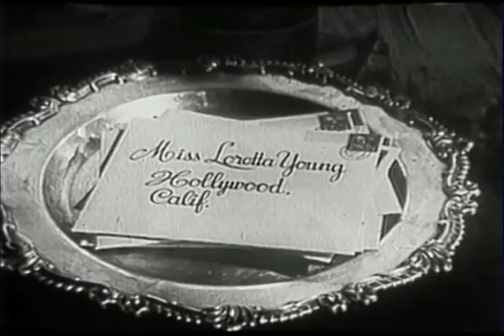The Loretta Young Show - S8 E5 - "Conditional Surrender"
Episode # 6010  CONDITIONAL SURRENDER

After 15 years of a happy marriage Henry Underwood, played by John Newland, asks his wife Margaret, portrayed by Loretta Young, for a divorce because he wants to marry a beautiful, ambitious young woman named Gloria, played by Patricia Blair.

Margaret says little, but stops cooking, forgets to do laundry, leaves the gardening for her husband to finish! Henry is frustrated and gets the message, but he doesn’t actually come to his senses until Margaret tells him that their three boys will not be staying with her, but living with him and his new wife.

John Newland was an American director, actor, television producer, and screenwriter born in Cincinnati, Ohio, who began his career in vaudeville while still in his teens. After moving to New York City to study acting, he signed with Warner Bros. Studios but was relegated to playing bit parts

By the early 1950s, Newland began to focus solely on television roles, and by the late 1950's became best known as the host and director of the paranormal television series One Step Beyond. The series ended its run in 1961 and Newland later hosted its short-lived counterpart The Next Step Beyond in 1978. On January 10, 2000, Newland died of a stroke in Los Angeles.

Television and film actress Patricia Blair (Gloria) worked primarily on 1950s and 1960s television series. She is best known as Rebecca Boone in all six seasons of NBC's Daniel Boone, with co-stars Fess Parker, Darby Hinton, Veronica Cartwright, and Ed Ames. She also played Lou Mallory on the ABC western series The Rifleman, in which she appeared in 22 episodes with Chuck Connors, Johnny Crawford and Paul Fix.

Blair died on September 9, 2013 at her home in North Wildwood, New Jersey at age 80 from breast cancer.

David Willock, appearing as the counterman, appeared in 181 films and television series from 1939 to 1989. He began his professional career in vaudeville in 1931, teaming with his boyhood friend Jack Carson in a comedy song and dance routine.

He first appeared on screen in Good Girls Go to Paris (1939), in an uncredited bit part, but Willock is probably most familiar to modern audiences from his performance as Baby Jane Hudson's father in the opening scenes of the cult classic What Ever Happened to Baby Jane? (1962). He played seven different characters on CBS's Green Acres with Eddie Albert and Eva Gabor, mostly portraying clerks or elevator operators.

He died of complications due to stroke at the actor's home in
Woodland Hills, California on November 12, 1990 at the age of 81. He is buried in Valhalla Memorial Park Cemetery.

Trivia fact: For his contribution to the television industry, Dave Willock has a star on the Hollywood Walk of Fame at 6358 Hollywood Boulevard.

Vince Barnett (Grimes) was born July 4, 1902, in Pittsburgh, Pennsylvania, the son of Luke Barnett, a well-known comedian who specialized in insulting and pulling practical jokes on his audiences,
Vince apparently followed in his father's footsteps and for years was known as the 'professional ribber' -- appearing at banquets and parties as a paid 'insulter.'" He would insult the guests in a thick German accent, spill the soup and drop the trays—all to the great delight of hosts who enjoyed watching their friends squirm and mutter "Who hired that jerk?"

Barnett's initial involvement with Hollywood was as a screenwriter, writing screenplays for the two-reeler movies of the late 1920's.
He went on to appear in more than 400 films between 1930 and 1975. Barnett died of heart disease on August 10, 1977, at Encino Hospital Medical Center. He was 75.

Written by Lois Hire and directed by Miss Young’s brother-in-law, Norman Foster

Cast;
Margaret Underwood           Loretta Young
Henry Underwood                John Newland
Gloria                                       Patricia Blair
Counterman                           David Willock
Grimes                                    Vince Barnett
Willie                                       Martin Dean